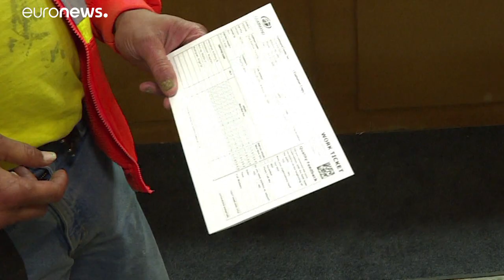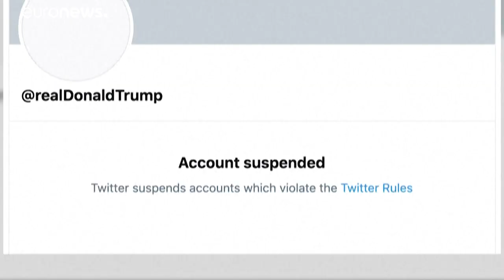Η πτώση του Ντόναλντ Τραμπ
Από την διαχείριση του κορωνοϊού στην εισβολή στο Καπιτώλιο